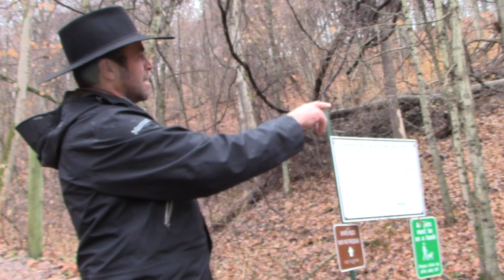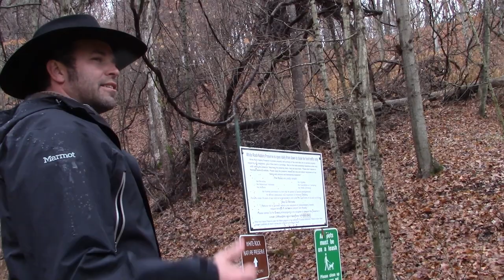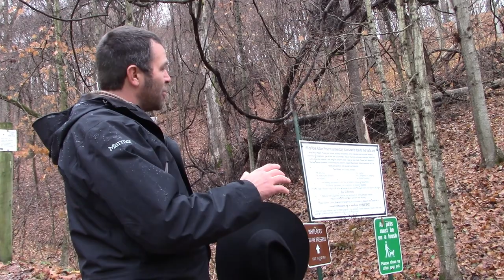Winter Tree ID 2023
Please join us as former IDNR district forester, Bear Engbring, takes us on a hike at White Rock Nature Preserve to learn to identify trees in the dead of Winter.